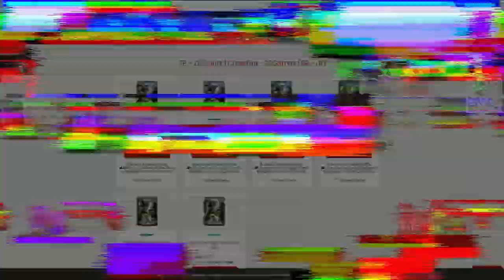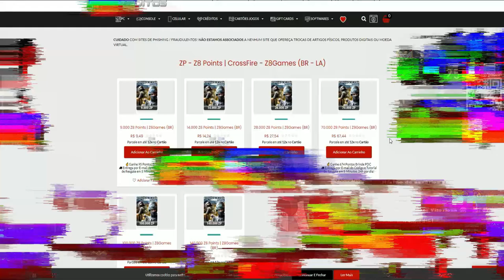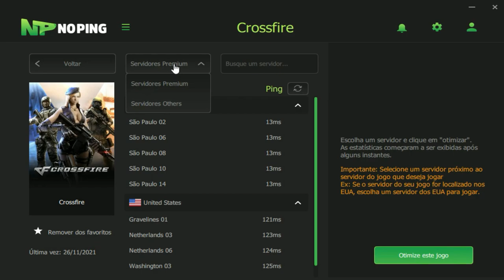QUEBREI TUDO na RANKED e FIZ 13/0🔥